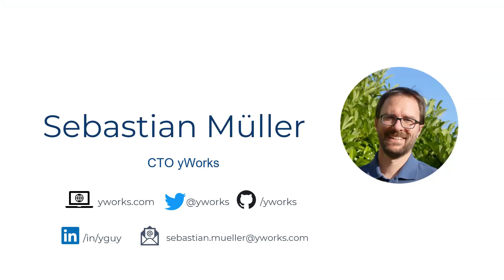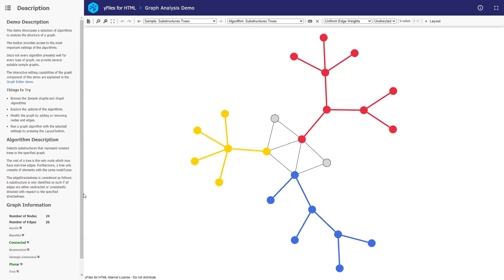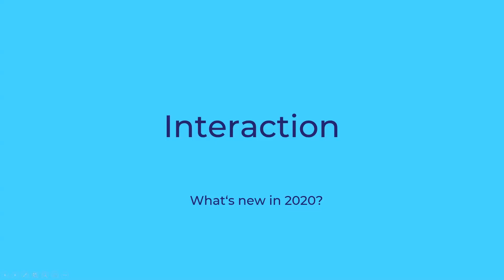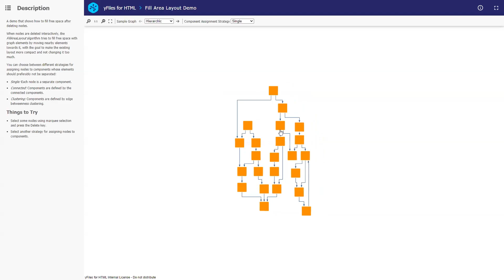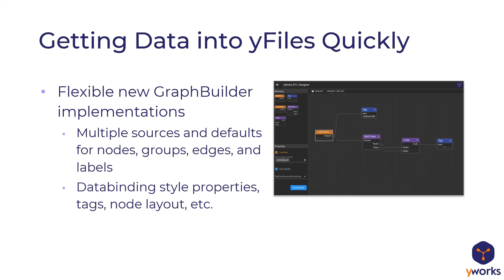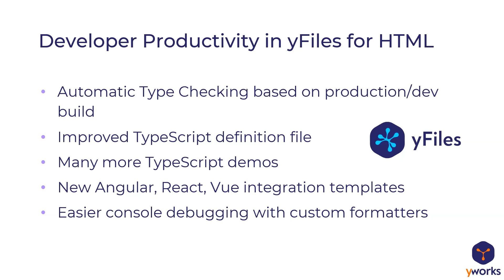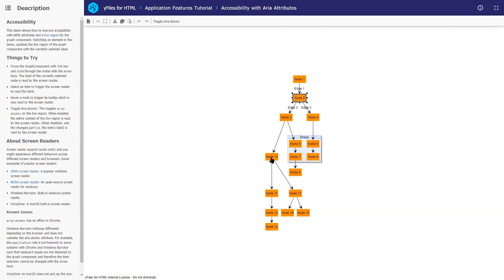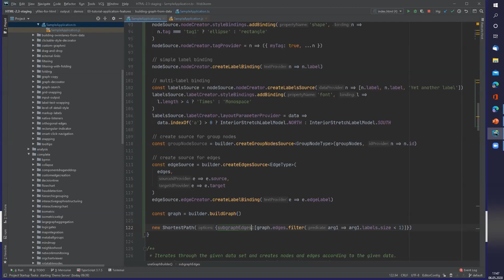What's new in yFiles in 2020?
In this webinar, we will give you a sneak peek of the new features and
functionality that will be available across all the upcoming 2020 yFiles
releases, i.e. web platform, Java, and .NET:

-Isometric rendering
-Automatic layout support for clear area/fill area layouts
-Support for large graph analysis with community detection and aggregation
-Bezier curve routing style

And we will also show you what's new specifically in yFiles for HTML, our
HTML5/JavaScript solution for great browser applications:

-Improved Node.js support
-Additional language and framework-specific support for TypeScript, Angular, React, Vue developers
-New label style with rich formatting support

Additional links
00:00 Welcome
00:22 Agenda - Releases in 2020
02:07 Improvements & new features
03:26 Graph algorithms
04:12 Live Demo about how these new algorithms can be used
09:11 What's new in automatic layout
09:18 New edge routing options
10:13 Live demo edge routing in hierarchic layout
11:04 Live demo edge routing in a circular layout
12:10 Live demo edge Routing in automatic Edge Router algorithms
13:00 New interaction options
15:09 Live demo of the new interaction options
19:22 New in Visualization